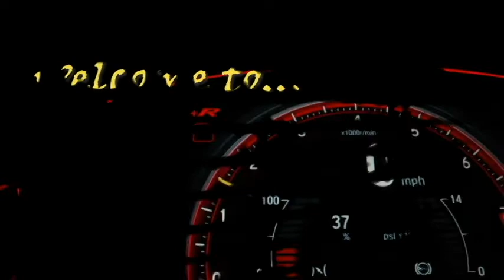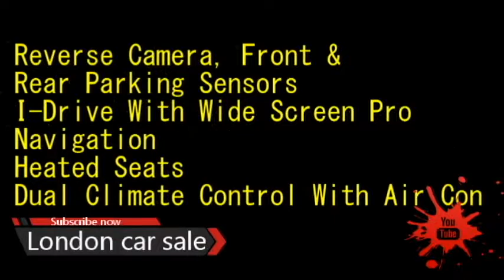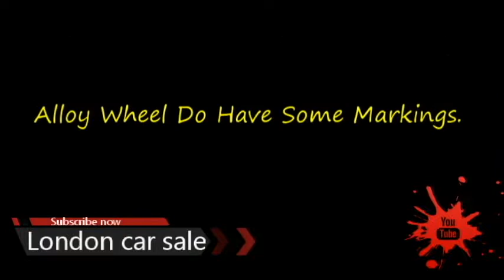BMW 335d 3 0 M Sport For Sale | uk car sale | London car sale | used car for sale in london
Seller's description
BMW 335d 3.0 M Sport Auto xDrive 2015 4dr

2 Owners From New with 106,000 Warranted Miles, Full BMW Service History, New Front & Rear Discs/Pads Under 100 Miles Ago, Mot Till Feb 2022 and HPI Clear.

8 Speed Automatic Gearbox With Flappy Paddles
Cruise Control
19" Double Spoke Alloys
Reverse Camera, Front & Rear Parking Sensors
I-Drive With Wide Screen Pro Navigation
Heated Seats
Dual Climate Control With Air Con
+ Much More

Immaculate Condition Inside and Outside, Rear Seats Have Rarely Been Used. Alloy Wheel Do Have Some Markings.

Call Fore More Info or Viewing

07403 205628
Music of this video
The FatRat-MAYDAY
feat. Laura Brehm
40000 car,car sales uk,car selling uk,car sale uk 60 minutes,car dealer uk,70000 car,car sale uk 8 to us,car sale uk 80s,car sale uk 85 south show,car sale uk 88,car sale uk 90s